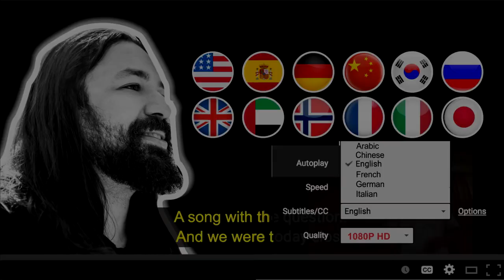ANDREAS KÜMMERT! "Rocket Man" BEST WORLD VERSIONS - Reaction & Analysis (SUBS)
Brazilian singer and songwriter, Fabricio Bambam reacts and analyzes (technical & artistic analysis) to Andreas Kümmert, a strong and so beautiful voice from Germany performing "Rocket Man" by Elton John!

"What a beautiful performance and so cool version! Congrats Andreas!"

BamBam